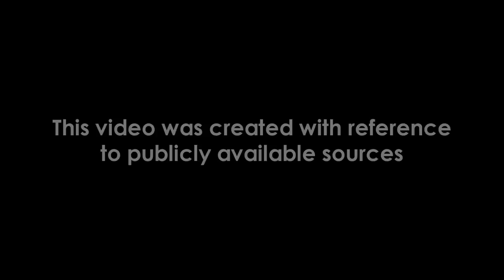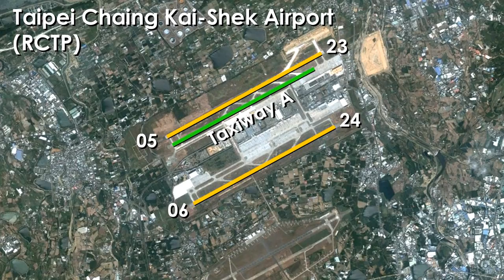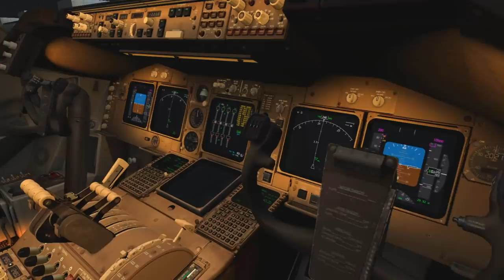The Runway Was Not Clear (Singapore Airlines Flight 006) - DISASTER BREAKDOWN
This video also went out to my Patrons 48 hours before going out on YouTube.

On October 31st 2000, a Boeing 747 was cleared for take-off at Taipei in the late evening. Singapore Airlines Flight 6 had actually taxied onto a runway that was not clear. The The Singapore Airlines plane then collided with construction equipment halfway down the runway, causing the plane to break apart killing 83 people. Why was Singapore Airlines Flight 6 on a runway that had such glaring obstructions?